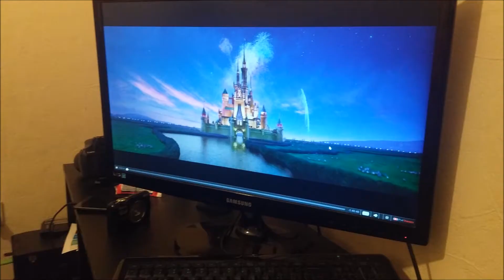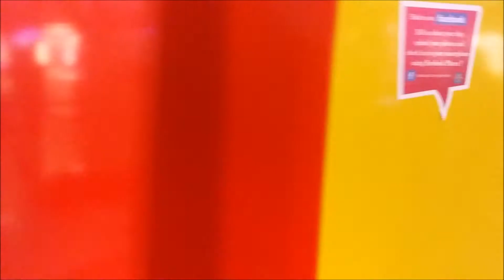Random Unused Clips